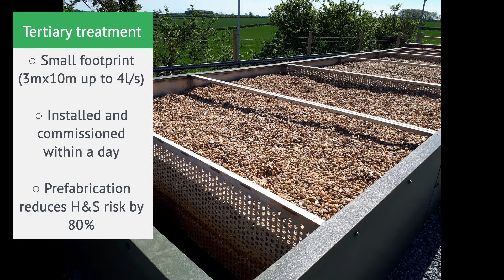Modular Reed Beds- a step change in reed bed solutions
Reed beds are a natural way to treat wastewater and are often used to polish solids in the final effluent on sewage treatment works. Reed beds are normally designed to take a specific solids loading per m2 to allow adequate time for the solids to degrade on the beds surface. With the Modular Reed Bed there is no need to size for solids degradation in this way because solids are captured at the front end and pumped away. The process can use any type of media, aeration and can assist with storm flows and final polishing or blending of effluent. At 50% smaller footprint than a traditional system there is no need to buy additional land, most small works have a hard standing or small area where a Modular Reed Bed can be fitted.